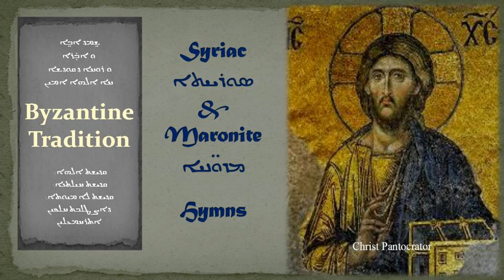تراتيل مارونية سريانية U sharno